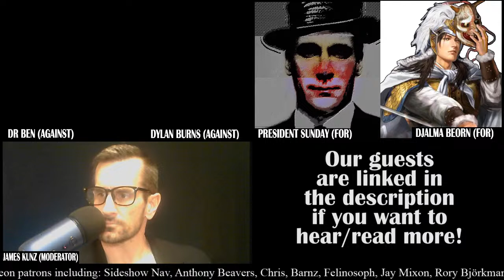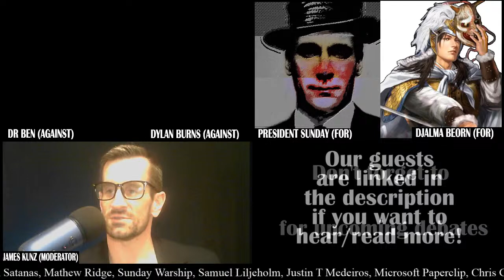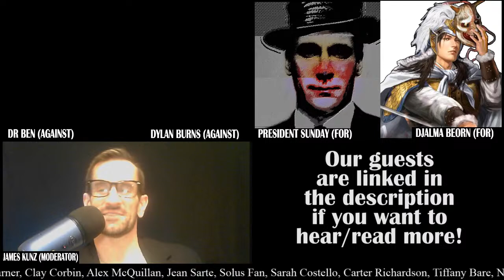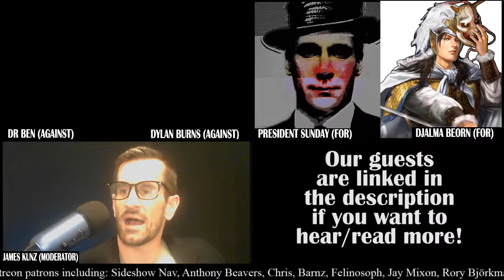Death Penalty DEBATE | DylanBurnsTV & Dr Ben Vs The Prez & Djalma | Debate Podcast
Rules for chat:
Chats disrespectful toward guests will receive a warning. *Attack the ideas instead of the person, and you'll be fine.
You can disrespect me (James) all you want, and it will not be deleted because I don't care (and I've told moderators to let people criticize MDD or me).

OUR CHANNEL & HOW TO SUPPORT IT
My name is James Kunz and I'm a PhD student in psychology in Colorado, US. In my own academic journey, some academics (though not all) have become closed to controversial people or topics being debated/discussed. Thus, my goal is to provide a non-partisan and truly-tolerant debate platform that welcomes everyone.

If this resonates with you personally, consider supporting our neutral platform in one of the following ways: